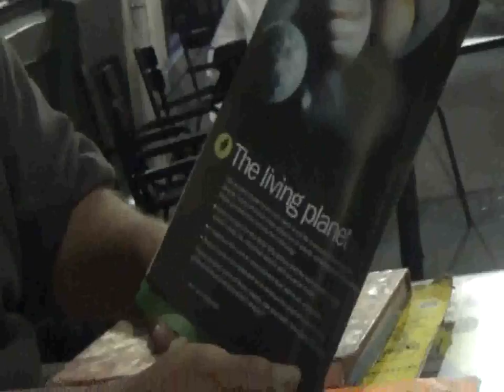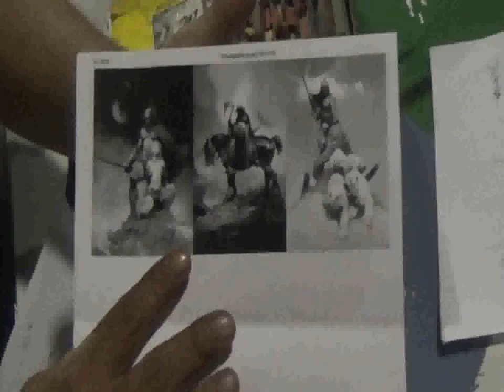Imagine Dragons [2016] "Street Artist Documentary"